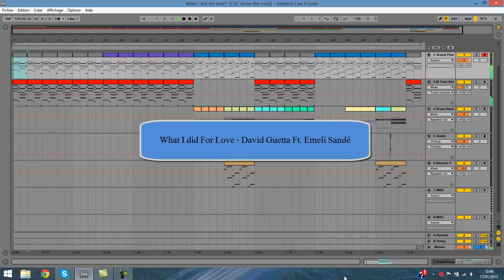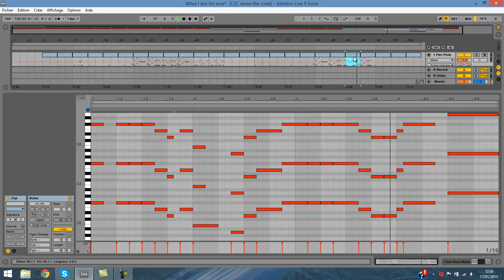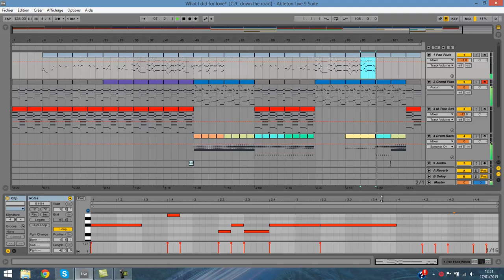What I Did For Love - David Guetta Ft. Emeli Sandé Ableton live 9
What I Did For Love - David Guetta Ft. Emeli Sandé sur Ableton Live 9